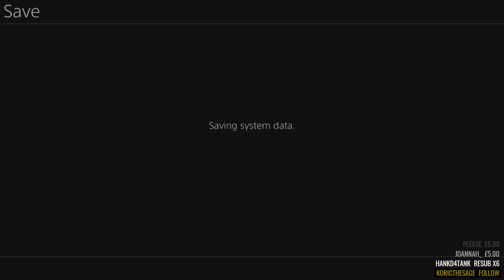Spirit Hunter: NG [BLIND STREAM/PLAYTHROUGH/PS4 GAMEPLAY] - Part 19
Face the nightmares you thought were merely urban legends. Use your wits and trusty flashlight to search for clues to your sister’s disappearance. Team up with shady characters to uncover a dark mystery, making deadly decisions just to survive. The choices you make determine your fate and affect the lives of everyone around you.

Developer: Experience Inc., Ghostlight LTD
Publisher: Arc System Works, Aksys Games
Platform: Microsoft Windows, PlayStation 4, Playstation Vita
Release Date: Oct 10, 2019